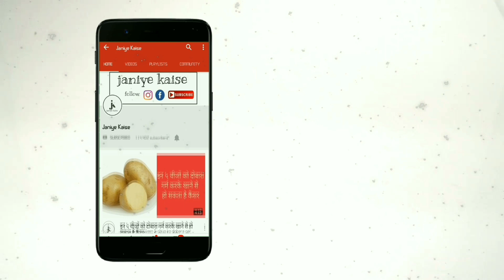किसी भी वियाग्रा से जबरदस्त है यह चीज,शारीरिक क्षमता को बड़ा देगा 10 गुना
अक्सर यह देखा गया है, कि गलत खान-पान के और मानसिक तनाव के कारण व्यक्ति की शारीरिक क्षमता में कमी आ जाती है । जिस से उबरने के लिए वह तरह तरह अंग्रेजी दवाइयां जैसे वियाग्रा का इस्तेमाल करने लगता है । वह भले ही कुछ समय के लिए फायदेमंद हो पर लंबे समय के लिए भी नुकसानदायक ही होती है होती है । इसलिए हम आज आपके सामने ऐसी चीज लेकर आए हैं हैं । जो एकदम प्राकृतिक है और एक दम वियाग्रा का काम करती है ।

इस औषधि का नाम है, चुकंदर । अंग्रेजी में इसे बीटरूट या सामान्य तौर पर किसी-किसी स्थान पर बीट भी कहा जाता है । यह सलाद, फल एवं सब्जी के रूप में प्रयोग होता है । चुकंदर का रोजाना इस्तेमाल करने से शरीर में रक्त प्रवाह बढ़ जाता है । अगर वियाग्रा की बात की जाए तो वह भी यही काम करता है । वह शरीर में रक्त प्रवाह बढ़ा देता है । जिससे आपको समस्याओं में मदद मिलती है ।

चुकंदर का इस्तेमाल आप कई तरीके से कर सकते हैं । आप चाहे तो चुकंदर को सलाद के रूप में अपने खाने के साथ खा सकते हैं । या अगर आप चाहे तो रोजाना एक गिलास चुकंदर का जूस पी सकते हैं । चुकंदर का लगातार 30 दिन इस्तेमाल करने से आपको अपने शरीर के अंदर फर्क दिखने लगेगा ।

कृपया नीचे कमेंट में वह लोग अपने सुझाव जरूर दें, जो चुकंदर का रोजाना इस्तेमाल करते हैं । जिससे लोगों को मदद मिल सकें ।